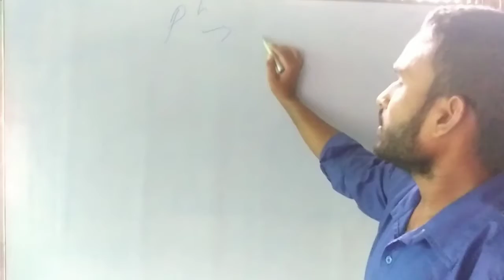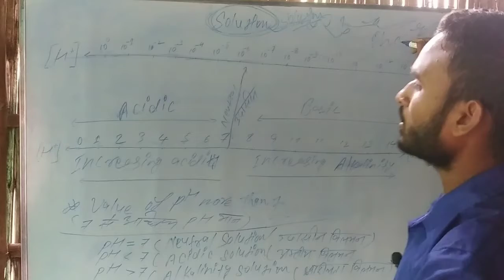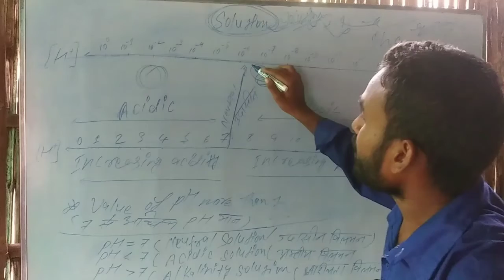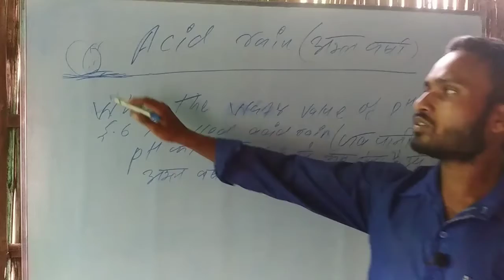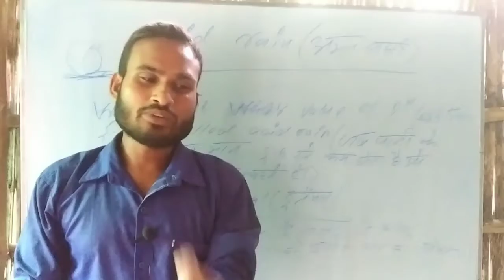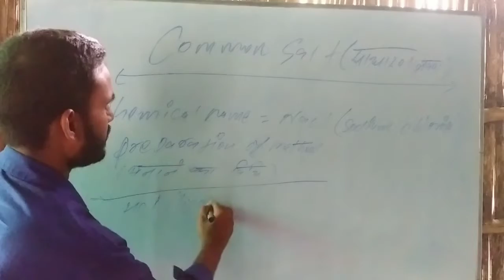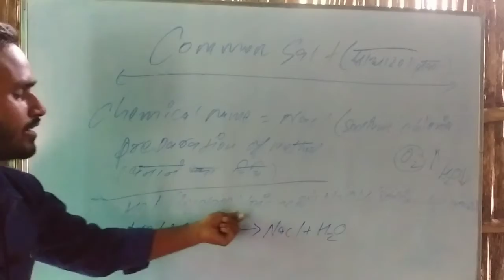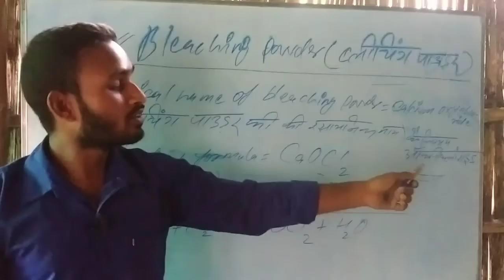‌अम्ल, क्षारक और लवण को baking powder,bleaching power common salt सबसे आसान भाषा में अपना ही स्टाइल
Acid Bases and Salts Class 10 questions and answers
Acid Bases and Salts class 10 MCQ online test
Acid Bases and Salts Class 10 Important
‌अम्ल, क्षारक और लवण को baking powder,bleaching power common salt सबसे आसान भाषा में अपना ही स्टाइल में By:-Sadrealam Ansari.